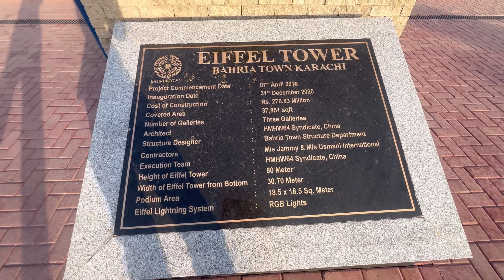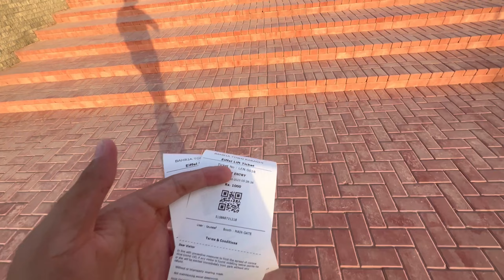Eiffel Tower Kay Top Floor Par Gaye😍